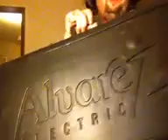For Scott Grove. 1987 Alvarez electric guitar review. 2014 video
This guitar use to belong to my late friend and I wanted to reupload this classic 2014 video. Enjoy guys.